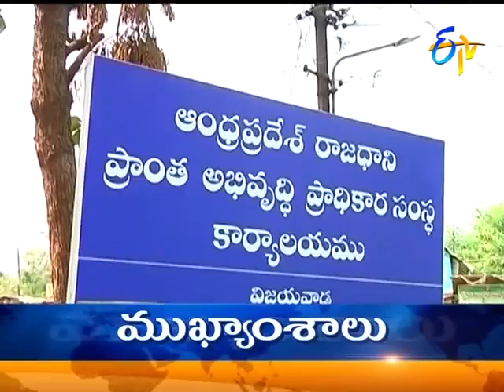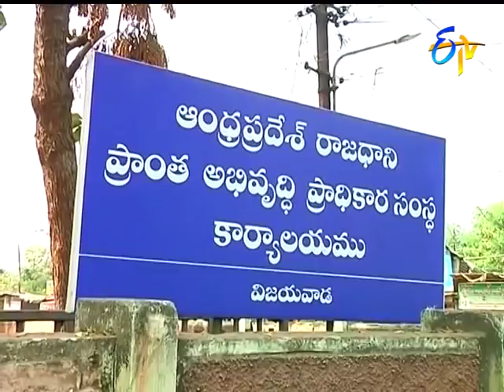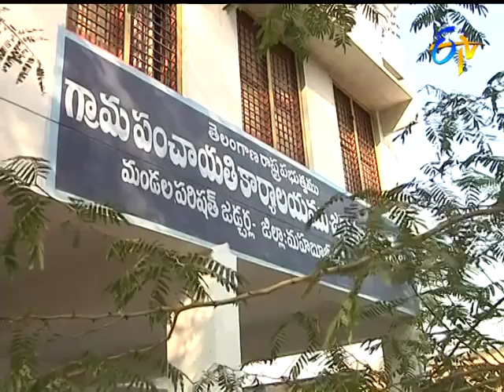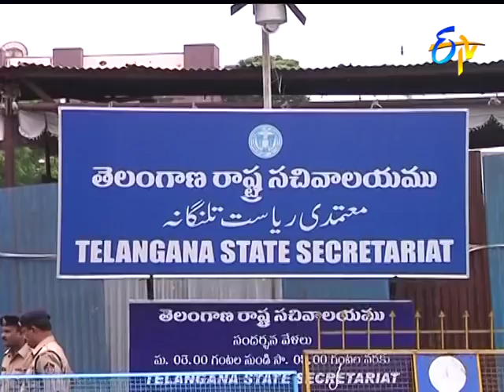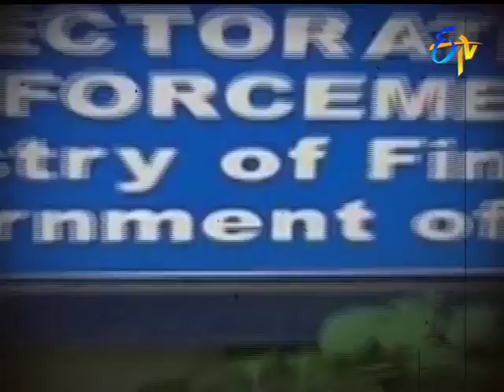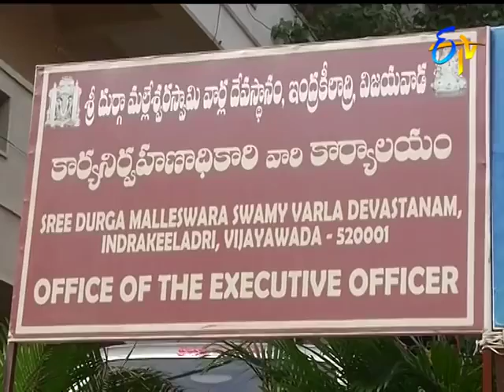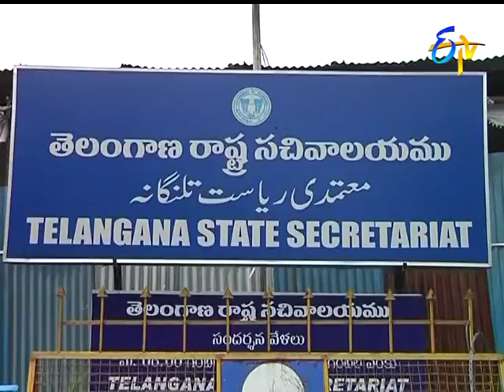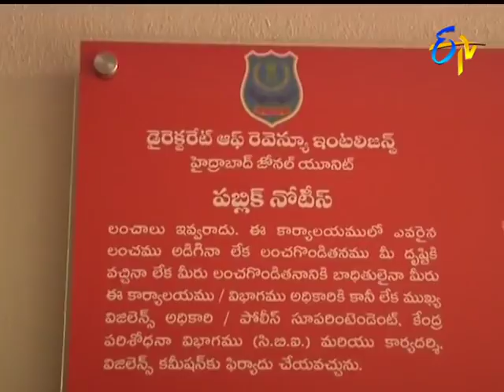7 AM ETV Telugu News 11th August 2018